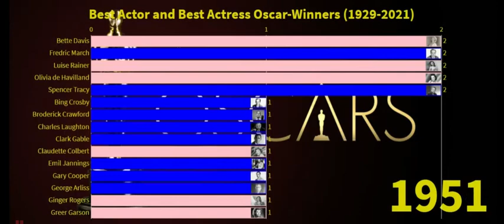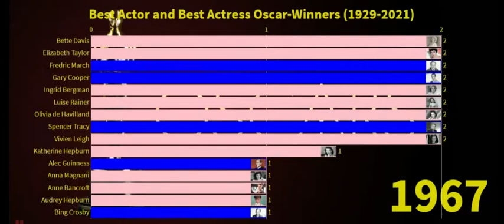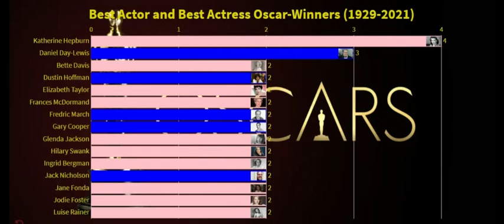Who Has Won The Most Oscars? | Academy Awards History 1929 - 2021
In case you are wondering who has won the most best actor and best actress Oscars, we have the answer. In this video we present to you Academy Awards history 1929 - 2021 before Oscars 2021 (93rd Oscars/ 93rd Academy Awards). Oscars 2021 will be very interesting. It will be very interesting to see how precise will Oscars 2021 predictions be. There are a lot of good Oscars 2021 nominees and nominations. A lot of talk was made after oscar nominations 2021 were published. The oscars / Academy awards are always something interesting to watch. Trending searches on Youtube are which indian received oscar for best sound mixing category? and roger moore sean connery michael caine oscars, as well as which indian received oscar for best sound mixing category. Rowan Atkinson is trending also.